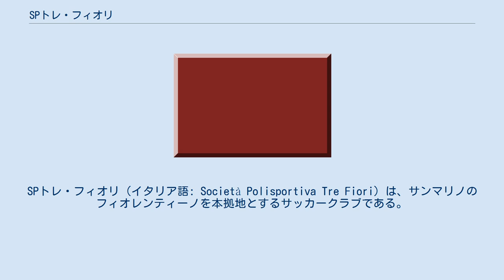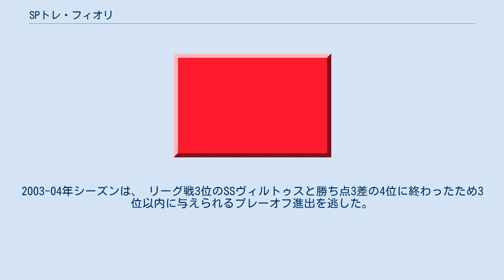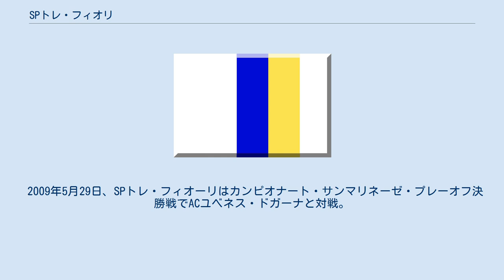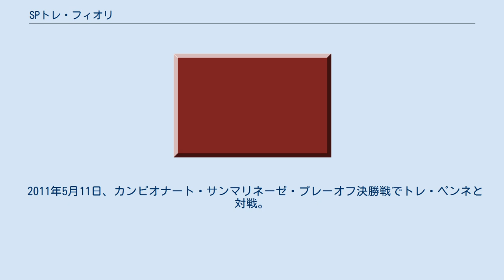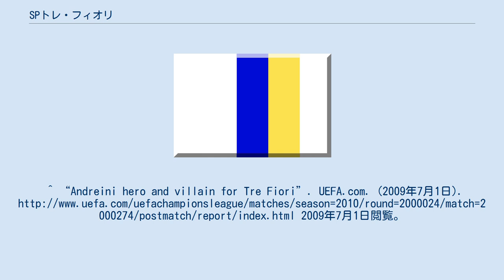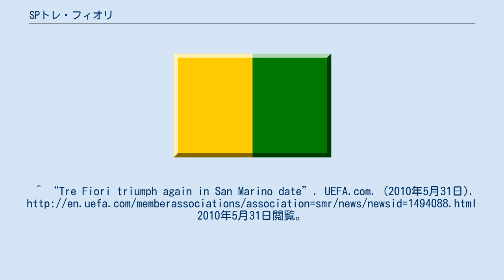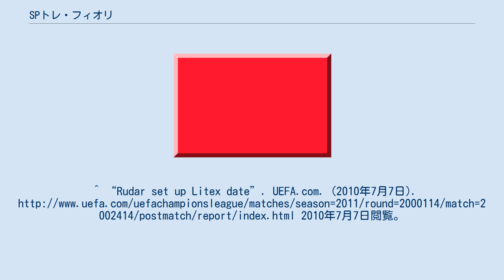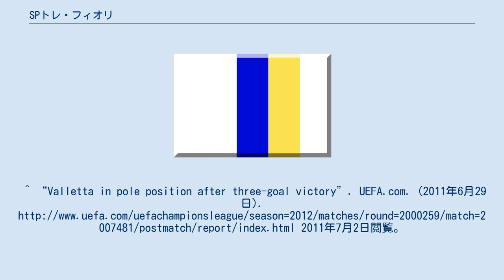SPトレ・フィオリ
SPトレ・フィオリ（イタリア語: Società Polisportiva Tre Fiori）は、サンマリノのフィオレンティーノを本拠地とするサッカークラブである。
 1949年に創設された。
これまでにリーグ戦で7回、カップ戦で6回、スーパーカップで3回優勝しており、サンマリノのサッカー界で最も成功を収めているクラブである。
しかしながらヨーロッパの大会では成績が振るわない状況にある、実際UEFAチャンピオンズリーグの予備予選に3回出場したが、僅か4得点しか取れずに初戦敗退している。
2015-16シーズンは、カンピオナート・サンマリネーゼのジローネBに参戦している。
クラブカラーは黄色と青である。
SPトレ・フィオリにとって最大のライバルは、同じフィオレンティーノに本拠地を置くFCフィオレンティーノである。
 SPトレ・フィオリがフィオレンティーノで結成されたのは1949年のことである。
カンピオナート・サンマリネーゼでの初タイトルは1987-88シーズンのリーグ戦である。
その時はプレーオフでSSヴィルトゥスと対戦、前半と後半を終えて3-3の同点からPK戦6-5で下した。
 しかし、翌1988-89シーズンのリーグ戦はタイトル防衛と降格争いにもがき苦しむことになる。
1990-91シーズンのリーグ戦は1位で終えるも、プレーオフ決勝戦でSCファエターノに0-1で敗れリーグ制覇を逸した、しかしトロフェオ・フェデラーレには勝ち無冠に終わることはなかった。
1992年は、コッパ・ティターノに1-1の同点からPK戦2-4で敗れた。
 1992-93シーズンから1994-95シーズンにかけて、リーグ3連覇とともにトロフェオ・フェデラーレを2度制覇したことから一時代を築いた。
 2つのジローネに分割後の1997-98シーズンと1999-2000シーズンは、プレーオフで敗退した。
1998年は決勝戦でフォルゴーレ・ファルチャーノに1-2で、2000年は準決勝でSSヴィルトゥスに1-2でそれぞれ敗退した。
2001年は コッパ・ティターノ決勝戦でFCドマニャーノに0-1で敗れ準優勝に終わる。
2003-04年シーズンは、 リーグ戦3位のSSヴィルトゥスと勝ち点3差の4位に終わったため3位以内に与えられるプレーオフ進出を逃した。
2006-07シーズンはプレーオフ決勝戦でSSムラタに0-4で敗れリーグ制覇を逃した。
 2009年5月29日、SPトレ・フィオーリはカンピオナート・サンマリネーゼ・プレーオフ決勝戦でACユベネス・ドガーナと対戦。
PK戦3-1で勝利し、UEFAチャンピオンズリーグへの出場権が与えられた。
そして、予選1回戦でアンドラのUEサン・ジュリアと対戦したが2戦合計得点が2対2の同点となりPK戦の末敗れた。
 2010年4月29日、コッパ・ティターノ決勝戦でSPトレ・ペンネを2-1で下し、この試合を以て引退したソッシオ・アルータに花道を飾る結果となった。
 5月25日、カンピオナート・サンマリネーゼ・プレーオフ準決勝でSCファエターノを2-1で下した。
5月31日の決勝戦では、トレ・ペンネに2-1で勝利し、6度目のリーグ制覇果たした。
UEFAチャンピオンズリーグ 2010-11予選1回戦でモンテネグロのFKルダル・プリェヴリャ と対戦。
ホームで0-3、アウェイで1-4と敗れた。
 11月24日に行われたトロフェオ・フェデラーレ でトレ・ペンネに1-0で勝利し、17年ぶり3度目の優勝を果たした。
 2011年5月11日、カンピオナート・サンマリネーゼ・プレーオフ決勝戦でトレ・ペンネと対戦。
アレッサンドロ・ジュンタのゴールが決まり1-0で勝利。
7度目のリーグ制覇とともにUEFAチャンピオンズリーグ 2011-12の出場権を獲得した。
UEFAチャンピオンズリーグ 2011-12予選1回戦でマルタのバレッタFCと対戦。
2戦合計1-5で敗れ予選敗退となった。
^ “Andreini hero and villain for Tre Fiori”. UEFA.com. (2009年7月1日). 2009年7月1日閲覧。
 ^ “Spot-on Sant Julià seal Levski date...